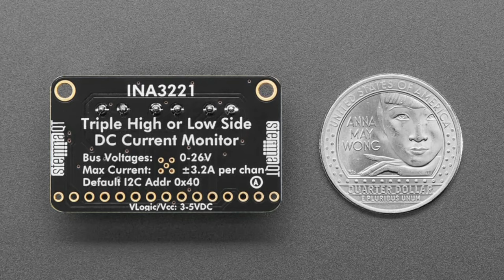NewProducts 10/16/24 Feat. @Adafruit INA3221 - Triple - Amp Power Monitor - STEMMA QT/ Qwiic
Engineer Professional Silicone-Tip Solder Sucker (0:10)

USB Type C PD to 5.5mm/2.1mm Barrel Jack Adapter - 20V (0:40)

USB C to USB C Cable w/ 100W Watt Display - 2 meter Black Woven (1:34)

Adafruit INA3221 - Triple 0-26 VDC, ±3.2 Amp Power Monitor - STEMMA QT